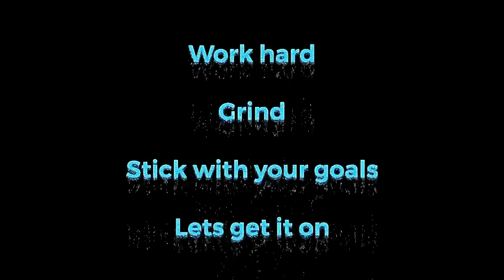Leann George post show messages